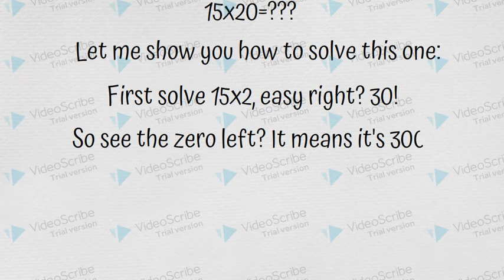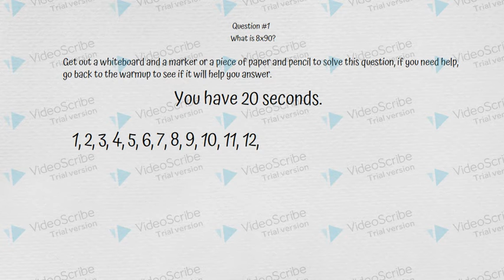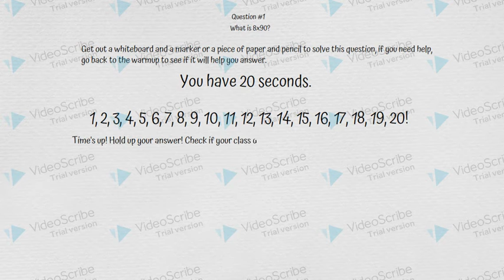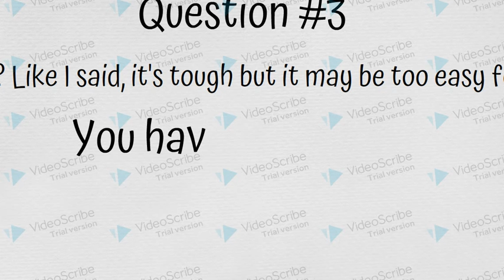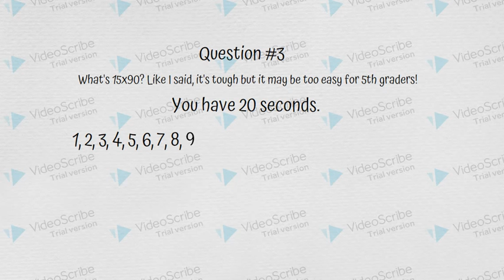Some math to learn! {Easy To Hard}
There is a warmup for you to practice a little with! Good luck on it!
00:00 Intro
00:24 Warmup
01:00 Q1
02:22 Q2
03:30 Q3
04:32 Outro